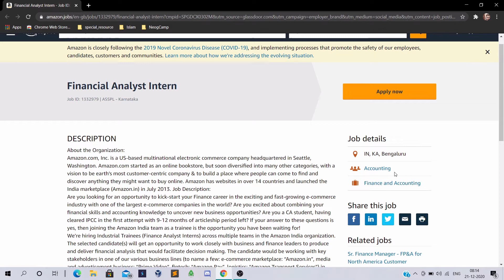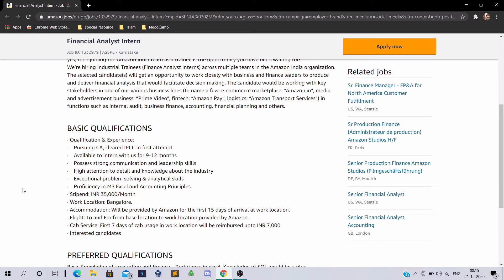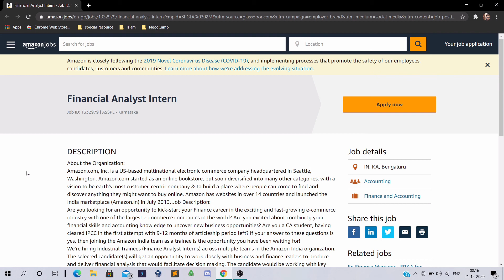Amazon is hiring for a Financial Analyst Intern, Salary 35000 per month.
Hey guys.
In this, I have explained how you can apply for a Financial Analyst Intern at Amazon.
Here is the link to apply;-